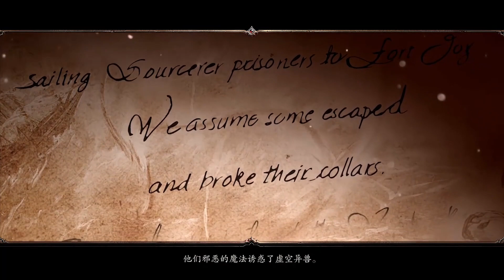【神界原罪2】P01不死亡灵费恩